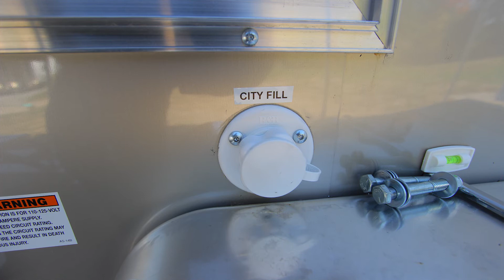4 Station Portable Restroom Trailer Compact | Comfort Series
This 4 Station Portable Restrooms Trailer Cabo Series has a unique floor plan including 4 compact unisex suites, each with a separate entrance. Each suite includes 1 pedal-flush, water-saving china flushing toilet, space-saving stainless steel corner sink with solid surface countertop, shatter-proof mirror, metered faucet, and soap and paper towel dispenser and toilet paper holder.

Your guests will also be sure to enjoy the comfort of a fully climate-controlled environment maintained with air conditioning and heat strips! This 4 Station Portable Restrooms Trailer would be a wonderful addition to any portable restroom rentals fleet.

Smarter Restroom App - The Smarter Restrooms App. is an interactive tool that allows portable restroom rentals fleet owners to monitor operational systems for portable restroom trailer(s) from your smartphone, tablet, or computer. Specifically, it will monitor waste and freshwater tank levels, power, and interior climate control.

3 Season Package (Rated to 30°F)

Waste Tank De-Icing System, 750 Watt Heater in each Restroom, Insulated Walls & Ceiling, 50 Amp Marine-Style Power Cord.

4 Season Package (Rated to -20°F)

25,000 BTU Ducted Furnace, (2) 30 lb. LP Tanks, Insulated LP Tank Cover, Waste Tank De-Icing System, R13 Underfloor Spray Insulation, R14 Insulated Walls & Ceiling, foil wrapped exterior before metaling, .040 white exterior sheet metal (screwed) 50’ Heated Water Hose, 50 Amp Marine-Style Power Cord.

**All units require a minimum of 3-4 dedicated plugs for 20-30 AMP cords. Please see sales specialist for information regarding use of extension cords for power supply.

*Effective immediately, this trailer now includes black covered A/C units, please see supplemental photo.